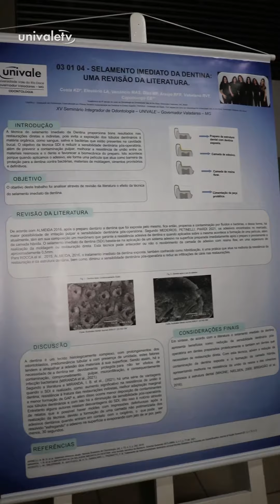15° Seminário integrador do curso de odontologia da Univale